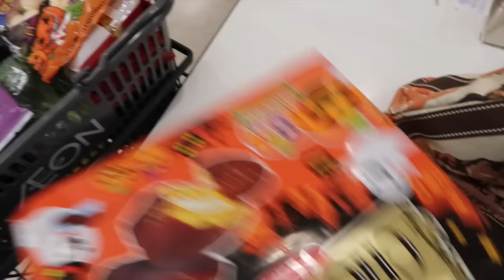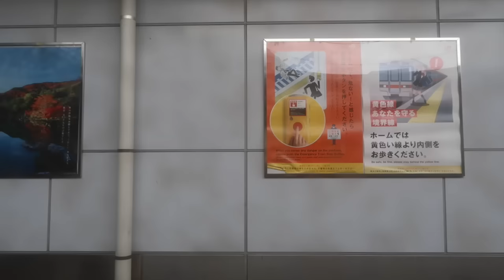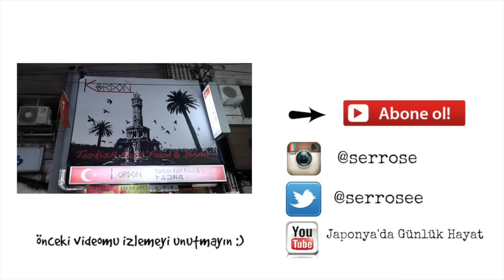market alışverişi, arabada çene